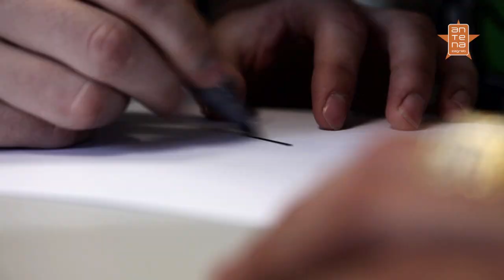AZ_Kelava i Šimunić u Jutarnjem Showu (2011)